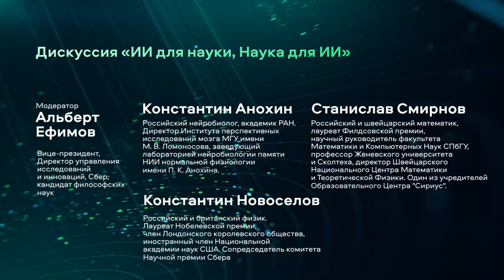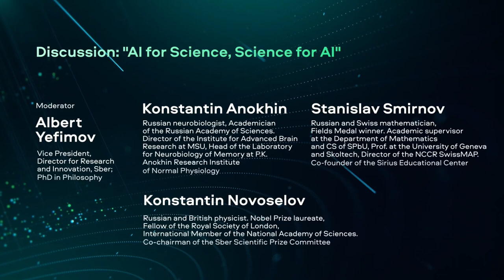11.11.2021 // AIJ // Discussion: AI for Science, Science for AI